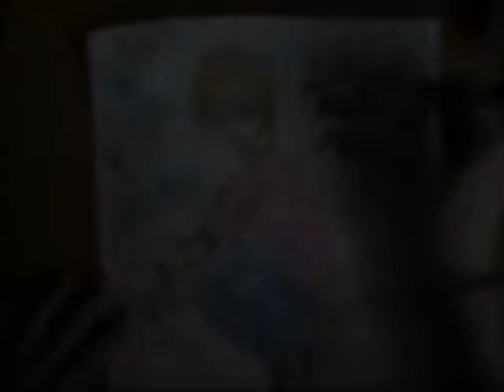Painting anime boy - Trouble Maker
New speed paint! :3 Just trying out my new water colour paper ^_^